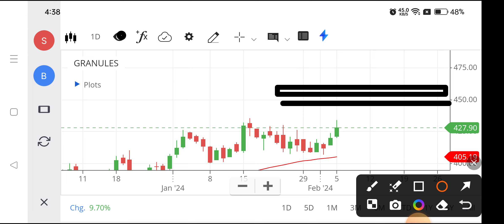Granules share | Granules share latest news | Granules share news today,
why granules share is falling,
granules india share fundamental analysis,
granules india share today news,
d-sol granules,
d-stocks,
granules news,
granules stock analysis,
granules india share,
granules india stock analysis,